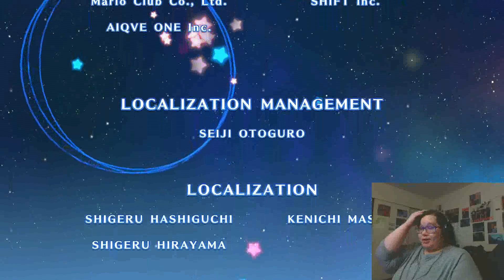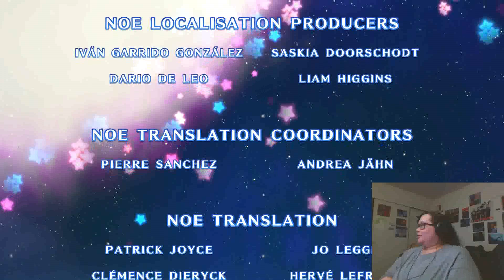ULTIMATE ANIME BETRAYAL!!!!!!|Kirby Return to Dreamland DELUXE 9FINALE!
Today I'm playing Kirby Return to Dreamland DELUXE!
videos! No copy right on anything I said, or shown.

Intro: Peachy

Song Caramelltanzen

ArtistCaramell, Caramella Girls

RemixedRecordsSweden (on behalf of Remixed Records); LatinAutor -
SonyATV, Sony ATV Publishing, BMI - Broadcast Music Inc., LatinAutorPerf, LatinAutor,
UNIAO BRASILEIRA DE EDITORAS DE MUSICA - UBEM, and 10 Music Rights Societies